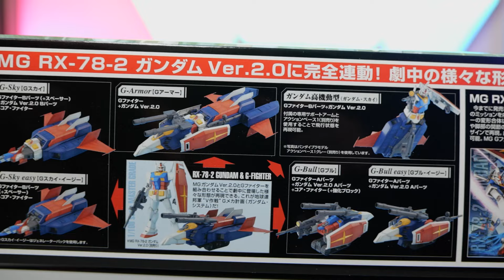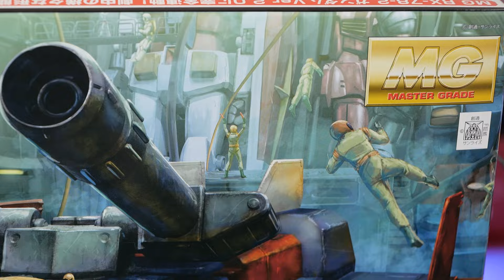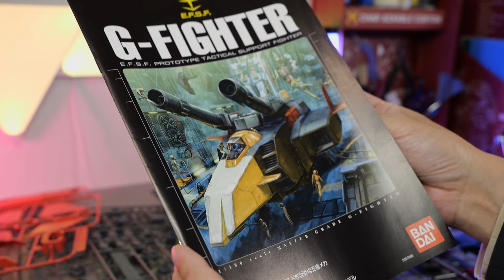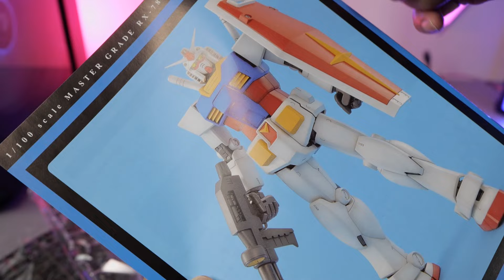胸アツの再販キット！GファイターとMGガンダムで分離合体が楽しめる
皆さんこんにちはクラフタです。
先日再販されたMG GファイターとMGガンダムVer.2.0を合体させて遊んでみました。

ーーーー今回製作したキット（Amazon検索)ーーーー
■MG Gファイター

■MGガンダムVer.2.0

ーーーーガンプラ製作に使っている神ツールはこちら（Amazonリンク)ーーーー
■パーツ収納に便利なケース

■パーツ切り出しには先細薄刃ニッパー

■ゲートの二度切りにはアルティメットニッパー

■ランナー屑の掃除にハンディークリーナー

■細かい作業にはタミヤのピンセット

■傷をつけずにパーツを分解

■合わせ目消しにはMr.セメントSP

■光沢感がハンパないエナメル系タッチペン　4アーティストマーカー
ゴールド
シルバー

塗料の作り置きに最適
■120ｍｍドロッパーボトル12個セット

■パーツを洗うなら 超音波洗浄機

■パーツの乾燥なら定番の山善乾燥機

ぶっちぎりのハイパワーコンプレッサー
■TAMIYAパワーコンプレッサー

■カップ一体型トリガータイプのエアブラシ0.3ｍｍ
■カップ一体型でサフを吹くならこの0.5ｍｍエアブラシ

劣化しにくい極細ふで
■神ふで面相筆S